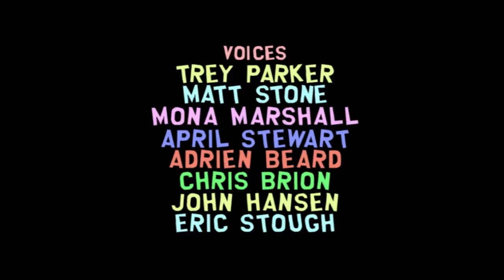South Park The Stick of Truth- Walkthrough. PART 36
Check my other walkthroughs =)